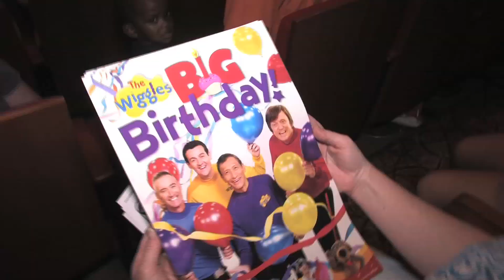The Wiggles' 20th Birthday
Join Conn Jackson as he interviews Murray, the red Wiggle. Learn inside information about their 20th birthday celebrations and how children all over the U.S. are celebrating with them!